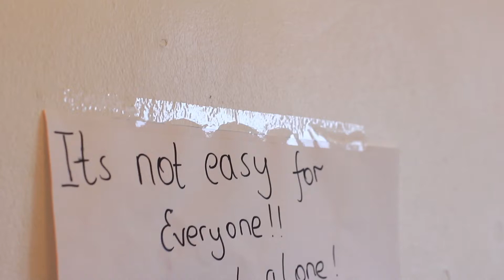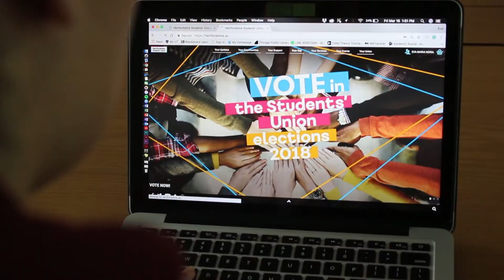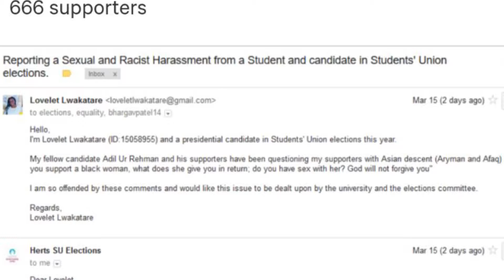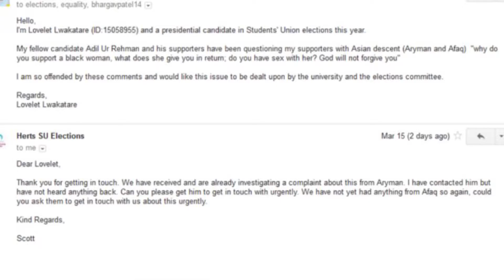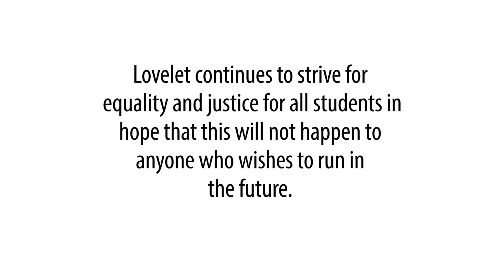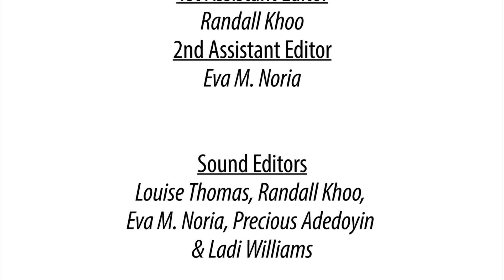Group 4 A Fight For Justice